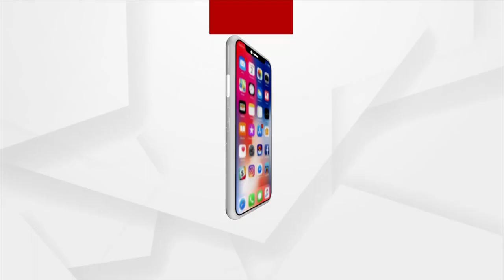Cameraman Manas Swain Murder Case: Ashram Caretaker's Shocking Revelation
Manas was tortured before the murder. He was brought to the ashram after being abducted and beaten to death.